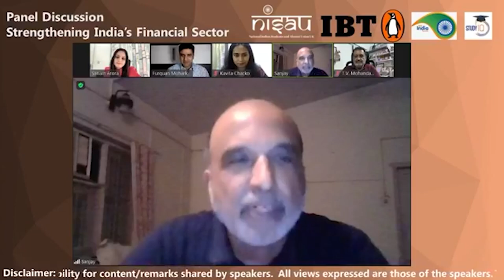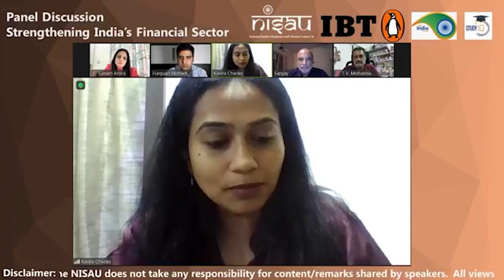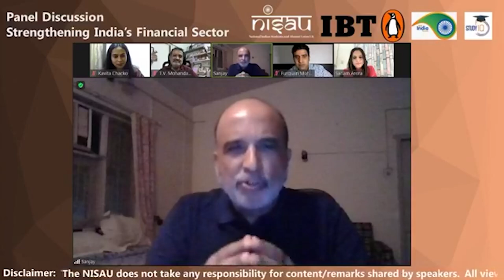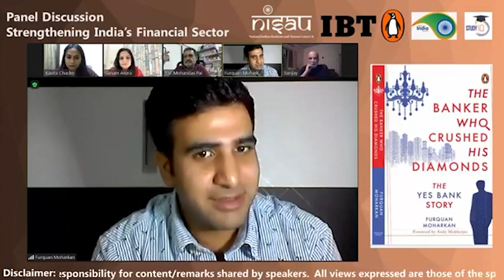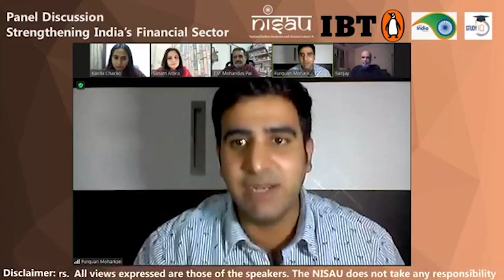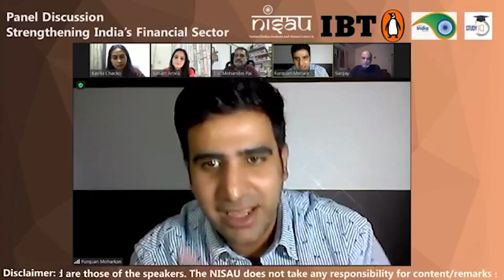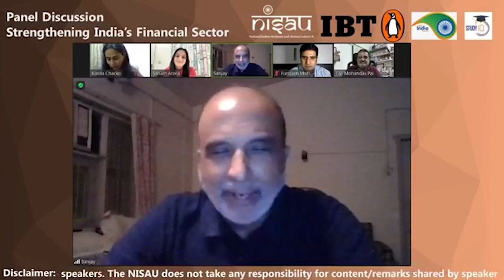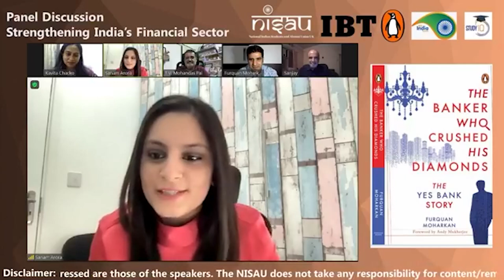How India’s Financial Sector can be strengthened? SWOT Analysis of Financial Sector by experts